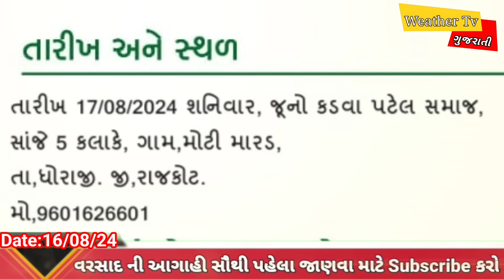વરસાદની આગાહી સાથે સરકારને અપીલ પરેશ ગોસ્વામી || Varsad Ni Aagahi Paresh Goswami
મુખ્યમંત્રી કિસાન સહાય યોજના હેઠળ ગુજરાત ના ખેડૂતો ને સર્વે કરીને કાયદા મુજબ નુકસાન નું વળતર આપવા વિનંતી

નીચે આપેલ લિંક ઓપન કરો અને સંગઠન માં જોડાવા માટે ફોર્મ ભરો

Paresh_Goswami_WeatherTV